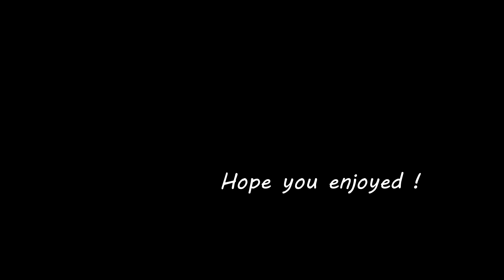CSGO Random Rambo #1 - Cheezus our Tec and Shreddar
Random vids I didn't know what to do with them, there is a lesson about how to use a tec-9 in the middle so I guess it can be consider as an instructive video, or not.